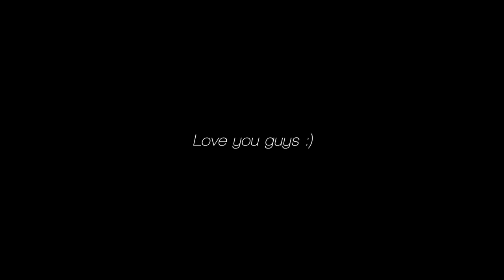SNEAKING INTO SUMMER SMASH ( Lyrical Lemonade, Joey Bada$$, Lil Skies, Trippie Redd, Ski mask)